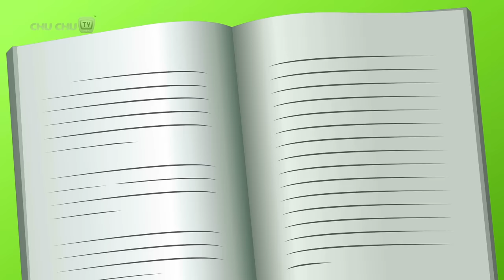BINGO Dog Song, Incy Wincy Spider + Many More ChuChu TV Nursery Rhymes & Kids Songs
. ChuChu TV Popular Nursery Rhymes Vol.1 - NEW US VOICE

00:07 Bingo
02:45 Incy Wincy Spider
04:45 Head Shoulder Knees and Toes - Exercise Song
06:37 Hot Cross Buns
08:41 Wheels On the Bus - New York
11:08 Five Little Ducks
13:05 Ding Dong Bell
15:30 Hickory Dickory Dock - Part 2
17:22 Chubby Cheeks
19:32 Humpty Dumpty
21:32 Wheels On The Bus - Part 1
23:30 Head Shoulder Knees and Toes - Dance Version
25:26 Wheels On The Bus - Part 2
27:23 Hey Diddle Diddle
29:18 Hickory Dickory Dock - Part - 1